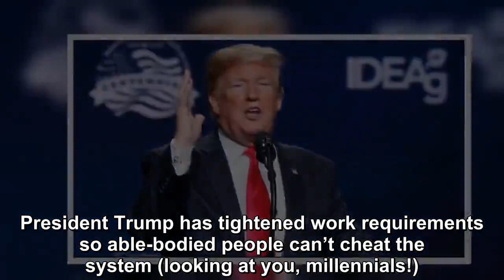Trump Announces Food Stamp Change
Many Republican leaders vowed to eliminate the Welfare state. But only Donald Trump is doing it. Thanks to Obama, food stamp usage reached record highs during his administration.President Trump, as in